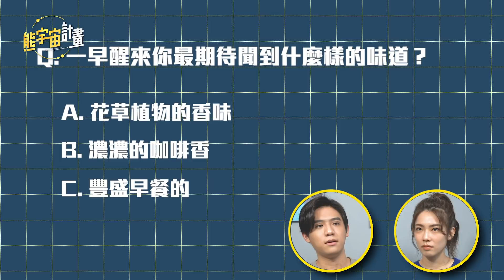工作感情生活全部都地雷 把自己成為一顆情緒炸彈 ｜熊宇宙計畫 EP55｜快樂大學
現代人每天或接受太多資訊
變成必須在頭腦裡
迅速處裡反映
但情緒的問題油然而生
面對生活處處是地雷
怎麼呢

趕快鎖定本集熊宇宙計畫

你覺得被知識綁架住快樂了嗎？
快來我的『熊仁謙｜快樂大學：知識選品店』
讓我為你挑選知識、幫你讀書、替你學習📕

📚購買熊仁謙新書📚
訂閱快樂大學頻道，讓你的人生變得更快樂

🔥熊宇宙計劃
熊仁謙與林思宇全新形態的知識碰撞
👉每週一固定播出

🔥熊仁謙書房
為你精挑細選
重點解析絕對值得一讀的好書
讓你與快樂的生活只有一本書的距離
👉每週三固定播出